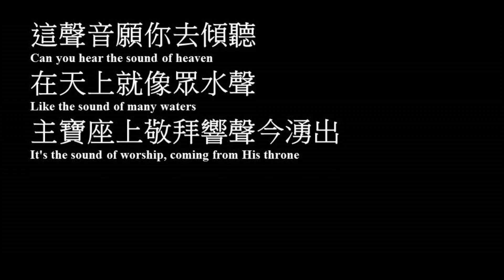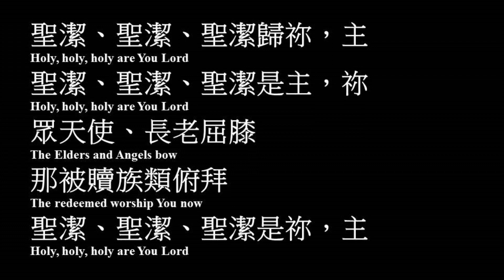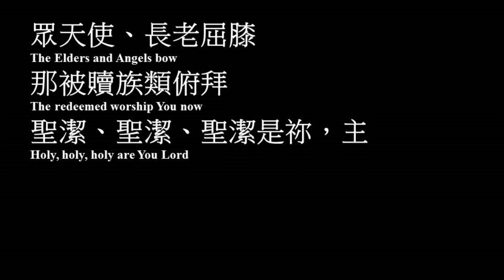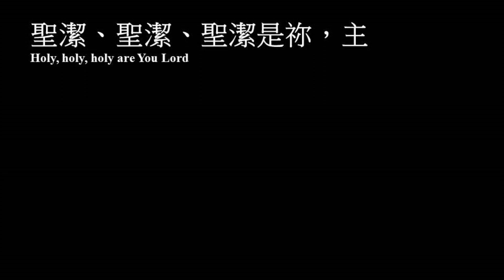聖潔歸你主﹙粵語﹚ 伍偉基 Holy Are You Lord Terry Macalmon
作曲,填詞：Terry Macalmon

這聲音願你去傾聽
在天上就像眾水聲
主寶座上敬拜響聲今湧出
聽見讚美、歡呼、歌頌
來自萬族諸國民
來榮耀，也彰顯主聖名
唱出

聖潔、聖潔、聖潔歸祢，主
聖潔、聖潔、聖潔是主，祢
眾天使、長老屈膝
那被贖族類俯拜
聖潔、聖潔、聖潔是祢，主